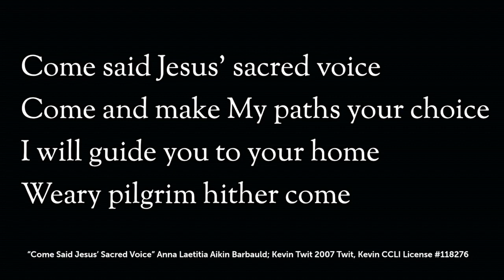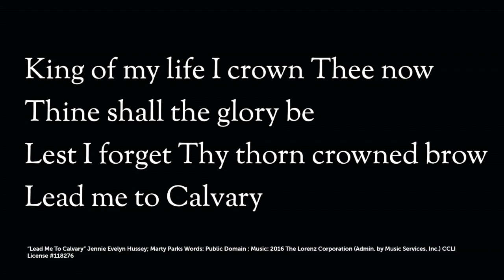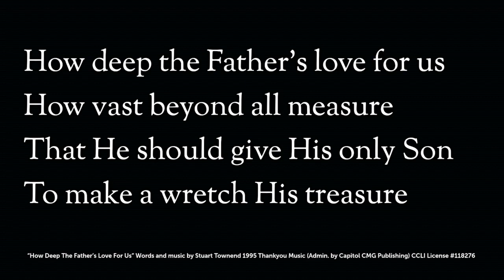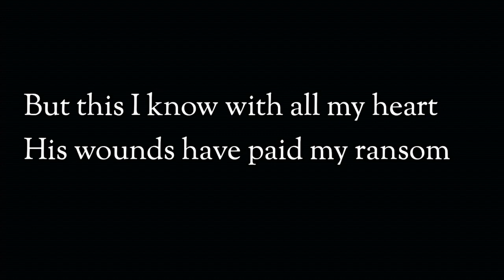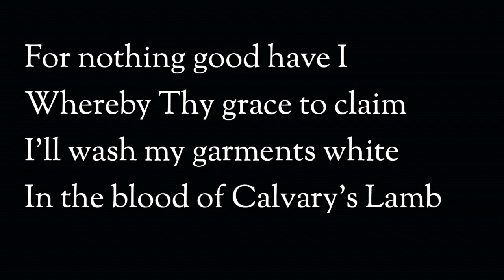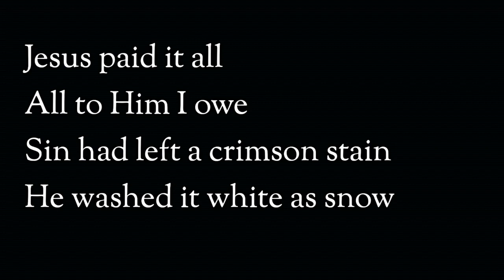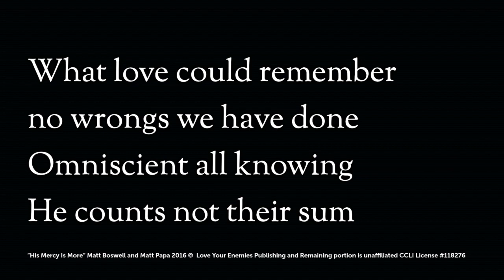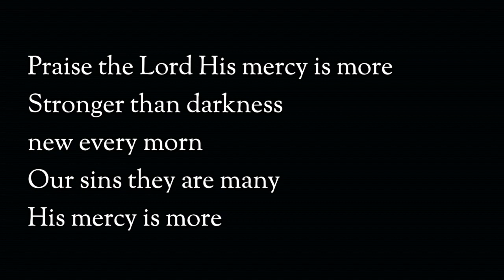Riverwood Bible Church - Good Friday Easter Service 2020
Each year, on Good Friday, Riverwood Bible Church in Jackson, Mississippi gathers together for a special time to celebrate the finished work of Jesus Christ as He bore our sin on the Cross. It is a time of personal reflection and worship as we look to the One who took our place, bearing our sin and shame to pay for a debt that wasn’t His.

The work of Christ is a finished work, a completed work that satisfied God the Father and brought redemption to all those who place their trust in Him. During the service, we will be celebrating the Lord’s Table also known as Communion.  As a believer in Jesus Christ, please prepare your heart and mind as we partake together. We pray that the Lord Jesus will be honored by our shared time together. Thank you.